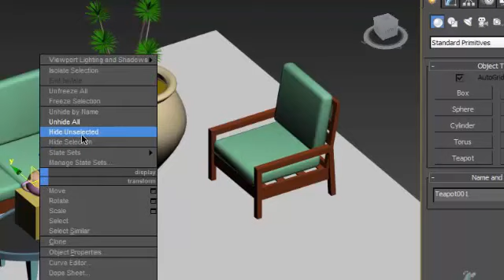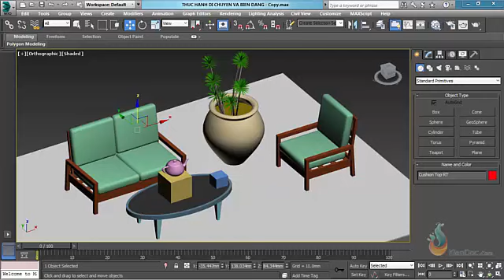Thực hành 3ds Max - Bài 13: ẩn, hiện đối tượng trong 3Dsmax